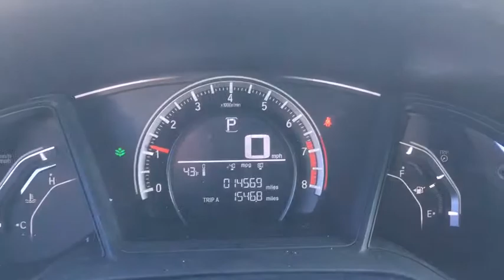2016 Honda Civic Lansing, Calumet City, Highland, Matteson, Orland Park, IL P9756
***CERTIFIED*** 2016 HONDA CIVIC LX, ***FROM OUR NAPLETON PRIVATE DEMO DEPARTMENT, FULLY SERVICED, BARELY DRIVEN, LIKE NEW CONDITION, ***BIG SAVINGS***  CARFAX One-Owner. Hands Free Calling, Power Windows, Power Locks, Keyless Entry, Power Seat, Dual Climate Control, Service Records Available, Ivory Cloth, 16 Wheels w/Full Covers, 4 Speakers, ABS brakes, Air Conditioning, AM/FM radio, Automatic temperature control, Brake assist, Cloth Seat Trim, Delay-off headlights, Driver door bin, Driver vanity mirror, Dual front impact airbags, Dual front side impact airbags, Front Bucket Seats, Front Center Armrest, Front reading lights, Fully automatic headlights, Illuminated entry, Low tire pressure warning, Occupant sensing airbag, Outside temperature display, Panic alarm, Passenger door bin, Passenger vanity mirror, Power steering, Power windows, Radio data system, Radio: 160-Watt AM/FM Audio System, Rear window defroster, Remote keyless entry, Security system, Steering wheel mounted audio controls, Tachometer, Tilt steering wheel, Traction control.brbrRecent Arrival! Odometer is 7809 miles below market average! KBB Fair Market Range High: $18,390 41/31 Highway/City MPG**brbrFor your peace of mind, we have included over 35+ photos, for you to judge the condition yourself. As you do your comparison shopping, you will see Napleton River Oaks Honda offers some of the best values in the market. We will provide you a Carfax, Comprehensive Vehicle Inspection, and a market report on how we arrived at the price. 17220 Torrence Ave Lansing, Ill 60438. Serving the Greater Chicago, Il Area. Out of town buyer's free pick-up at the airport. We can help arrange delivery right to your front door too! Plus tax, title, license, and Napleton certification fees.